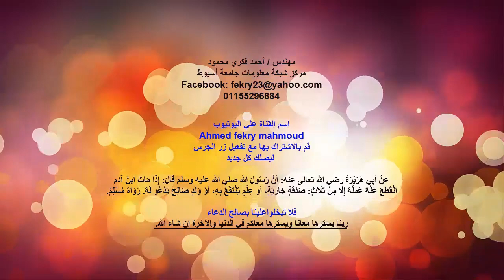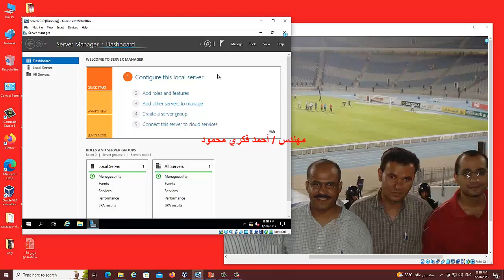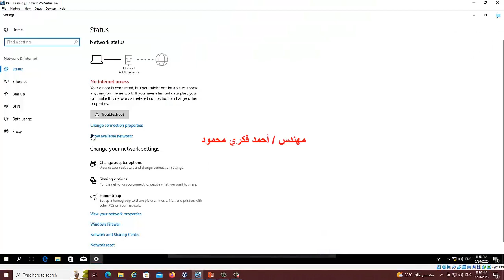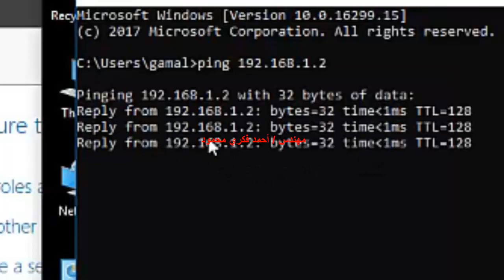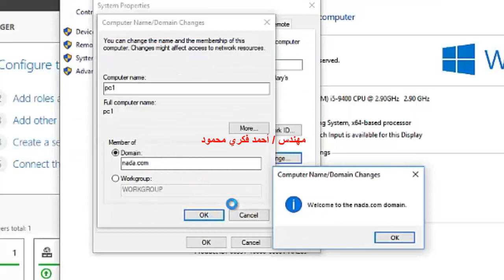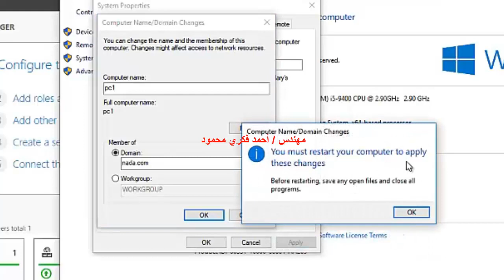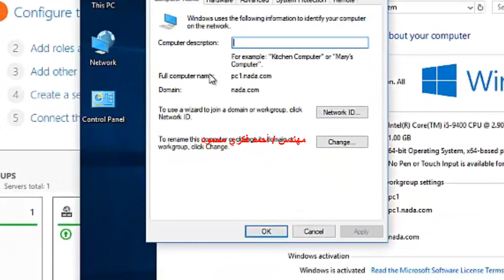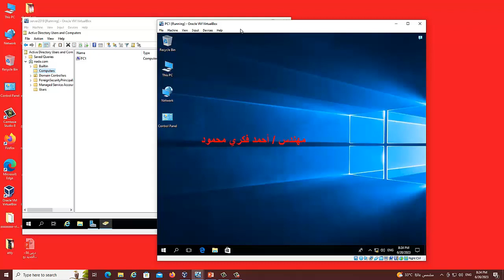درس 7 ربط أي كمبيوتر في الشبكة بالدومين في ويندوز سيرفر 2019 Join any Computer to domain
درس 7 ربط أي كمبيوتر في الشبكة بالدومين في ويندوز سيرفر 2019
 Join any Computer to domain